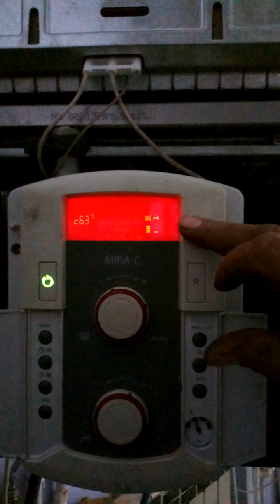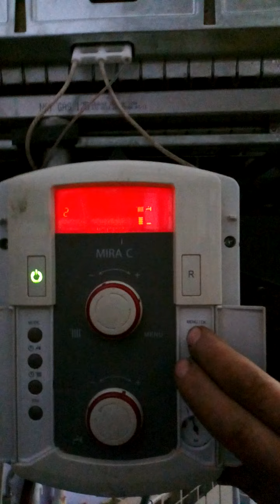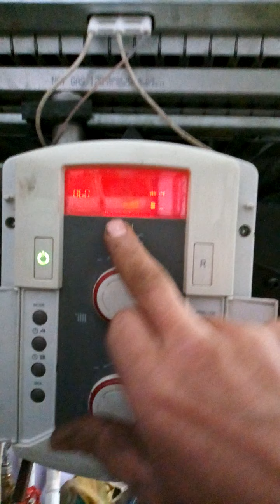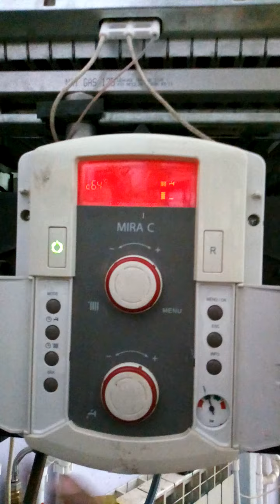chaffoteaux mira c